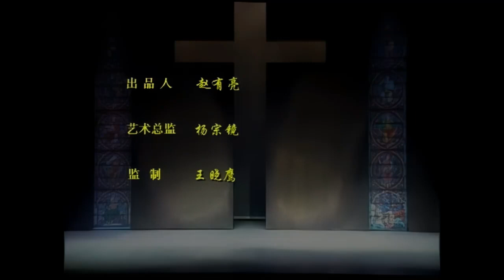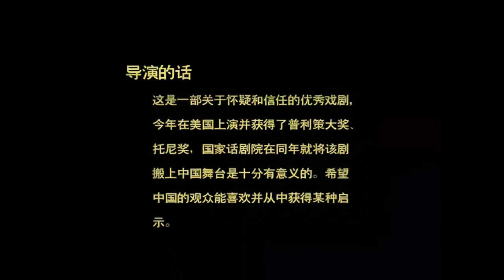话剧《怀疑 · Doubt》2005年·版一【🏆百老汇戏剧作品，2005年获得了普利策、托尼和美国剧评🏆三项戏剧奖】【万茜饰演詹姆斯修女】【获奖作品】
话剧《怀疑·Doubt》2005年·版一
百老汇戏剧作品
2005年获得了普利策、托尼和美国剧评三项戏剧奖
【万茜饰演詹姆斯修女】
万茜在中国国家话剧院的首部话剧作品，并演唱了《寒冷的雪人》